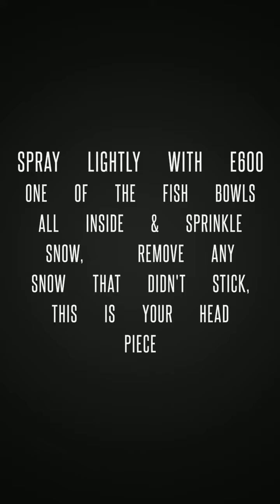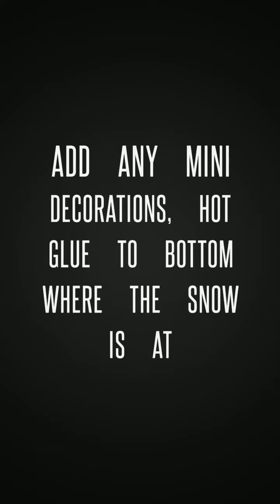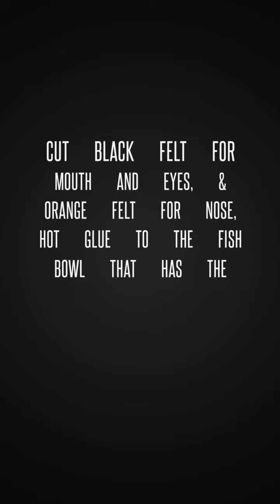DIY Dollar Tree Snowman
Give me a 👍and then go join my Facebook Group, Mama's in The Kitchen Cooking & Baking and doing DIY 's